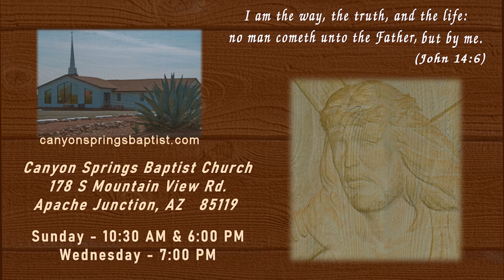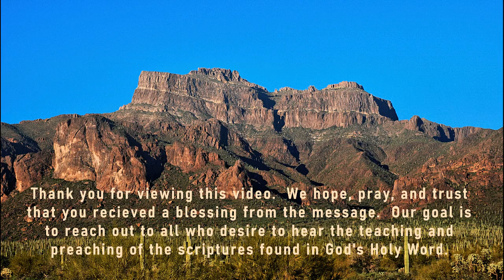CSBC Oct 2, 2022 AM